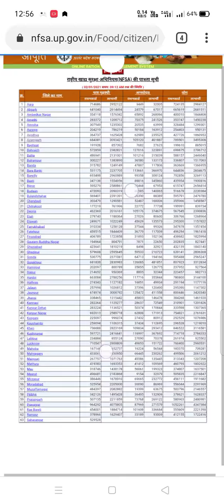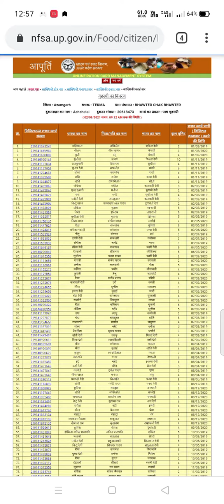Ration Card List 2021 | Ration Card Kaise Check | Rashan Card Suchi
hello friends to Aaj Humne aapko bataya ki aap apne ration card Apne Gaon ke kisi bhi vyakti ke ration card ko kis Prakar se check Kar sakte Hain